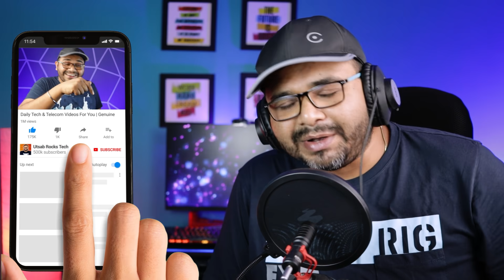Sunday Tech News - Airtel Better Network, Whatsapp New Decision,BSNL 4G Launch Date Update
I hope you will like todays tech news... details about Airtel may provide better network connection, Whatsapp new decision on restriction & Bank 4g launch date update...